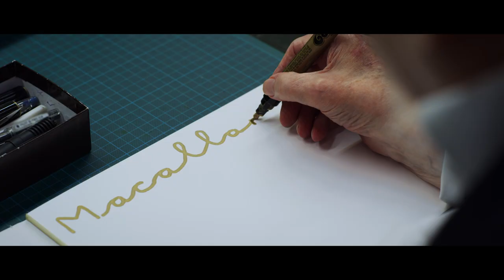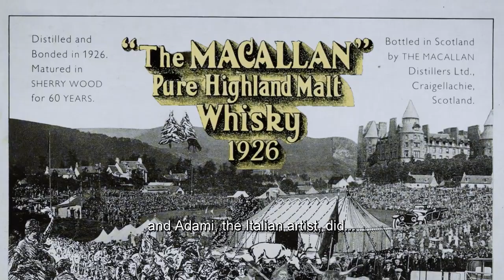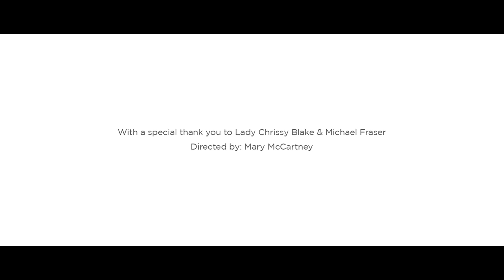THE MACALLAN REVEALS THE "ANECDOTES OF AGES" COLLECTION IN COLLABORATION WITH SIR PETER BLAKE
The Macallan has unveiled the "Anecdotes of Ages" Collection - an extraordinary art and whisky collaboration with globally renowned British pop artist, Sir Peter Blake. The collaboration, which is The Macallan’s third with the iconic artist and is part of a relationship which has spanned more than three decades, celebrates The Macallan’s rich legacy and Sir Peter Blake’s remarkable contribution to the art world.